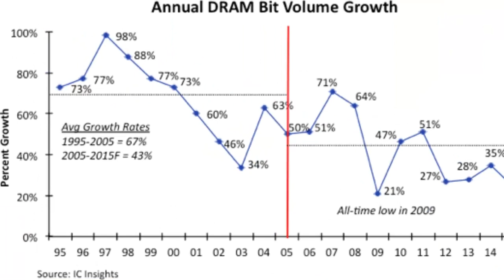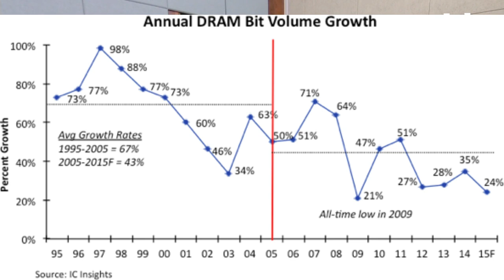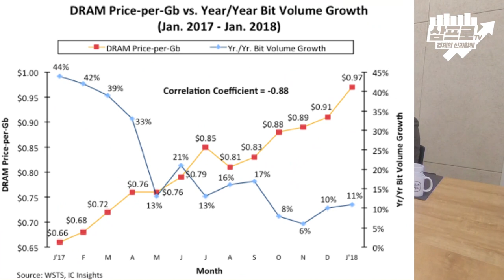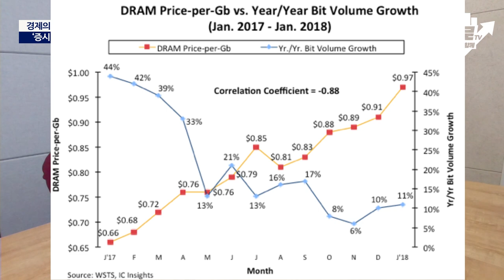[증시각도기] 반도체 장비/소재 주에 주목하라